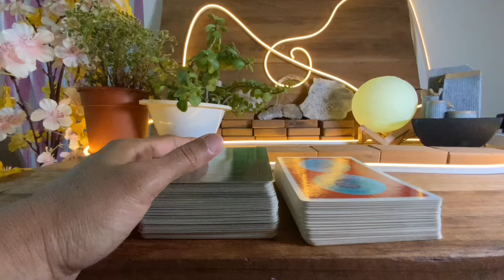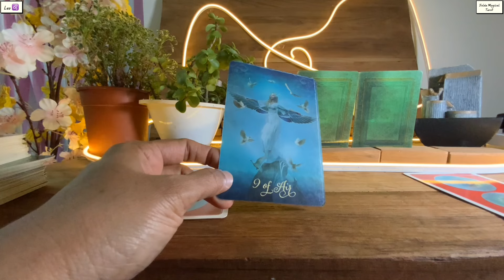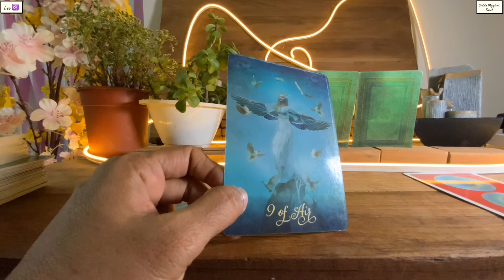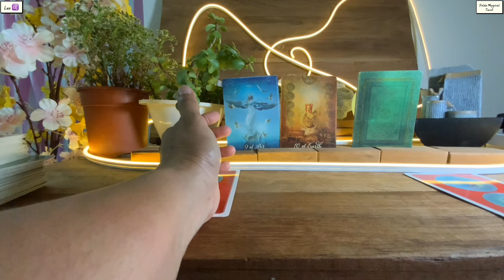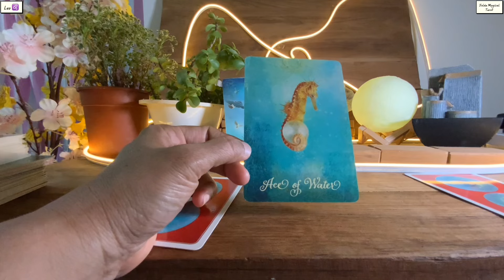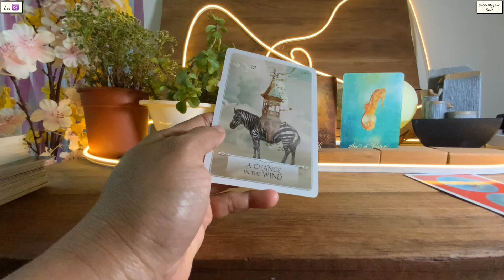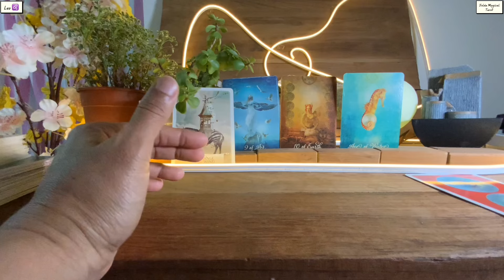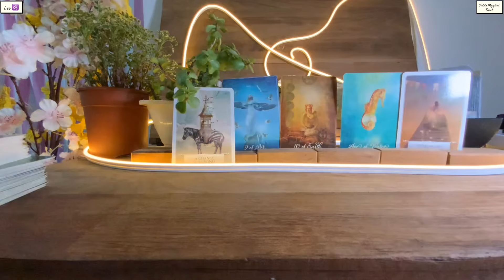Leo 🍀WISHES FULFILLED…PRAYERS ANSWERED…YOUR ENTIRE LIFE’S CHANGING !!! ♌️Tarot